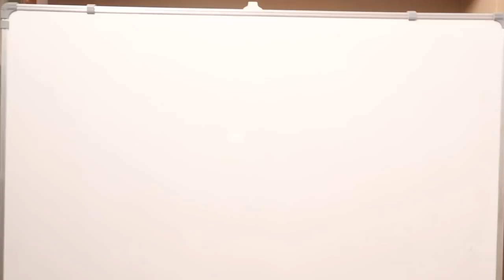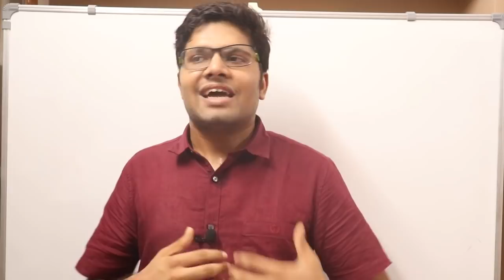Tips for PRODUCTIVE LOCKDOWN of 21 DAYS (Corona Virus India)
Link of AcadBoost course site (to buy and view the course)

Select Absolute Madlad (Level 100) course for JEE Main + some Advanced revision in March. Select 11 Quick revision course for 11th JEE Advanced revision.
Samples & Instructions are given on the above link.

Register for free for AcadBoost's upcoming foundation course which will help you bridge the gap between class 10th and 11th. MUST have for JEE 2022 aspiratns!